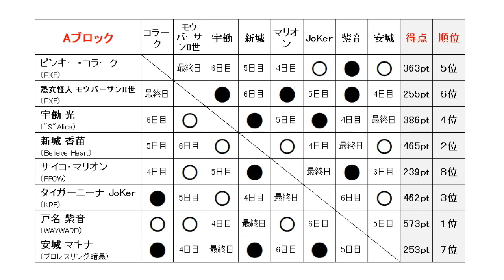【ファイプロ】U-120pt 逸女決定リーグ戦 3日目・Aブロック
Steam版ファイプロワールド使用によるPXF主催・全13団体参加の2ブロック制シングルリーグ戦！

00:13～【第1試合】ピンキー・コラーク（PXF）　対　タイガーニーナ JoKer（KRF）

05:49～【第2試合】熟女怪人 モウバーサンII世（PXF）　対　宇働 光（"S"Alice）

13:05～【第3試合】新城 香苗（Believe Heart）　対　安城 マキナ（プロレスリング暗黒）

21:37～【第4試合】サイコ・マリオン（FFCW)　対　戸名 紫音（WAYWARD）